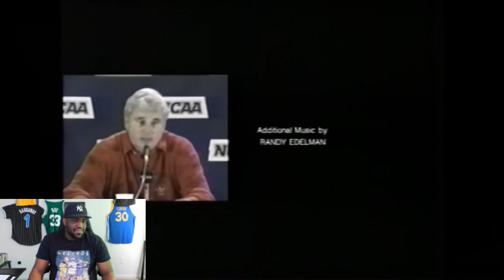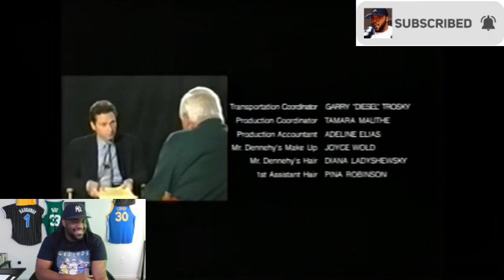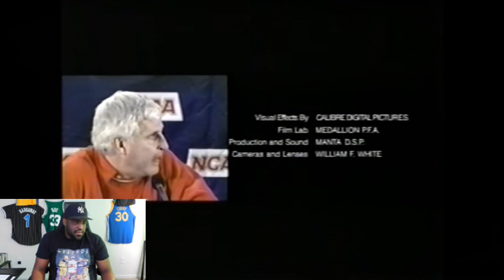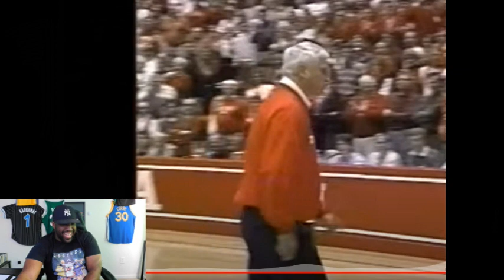The BEST of Bob Knight: A Legacy in Motion! RIP!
RIP to legendary coach Bob Knight! Remembering Bob Knight by doing The Best of Bob Knight! As controversial as Bob Knight was, he was still a legend and won three titles, 5 Final Four Appearances, 11 Big ten titles, 3 time Coach of the year, 5x Big Ten Coach of The Year, and other Accolades! RIP Bob Knight!

Contribute money to the channel if you can! I greatly appreciate it!

MERCHANDISE IS FINALLY HERE FOR ITZJUSTJP!! Get you some merch and other accessories provided!!